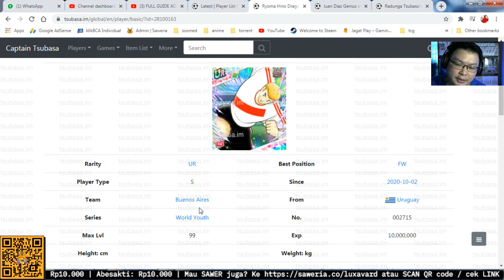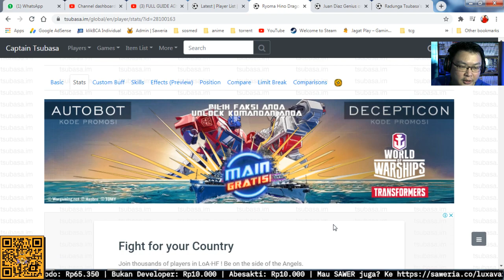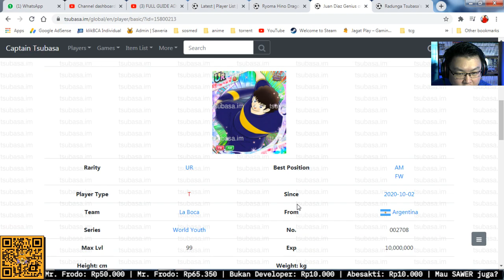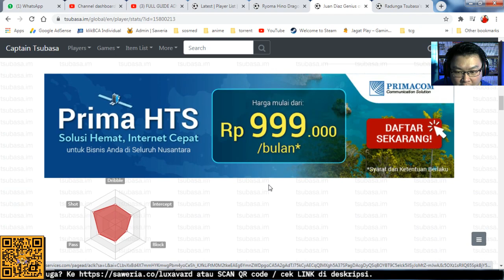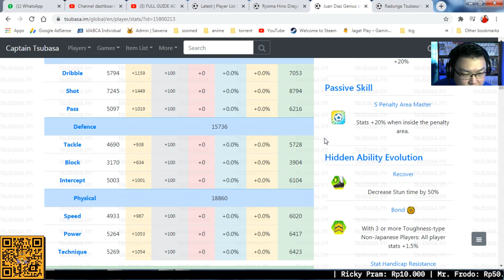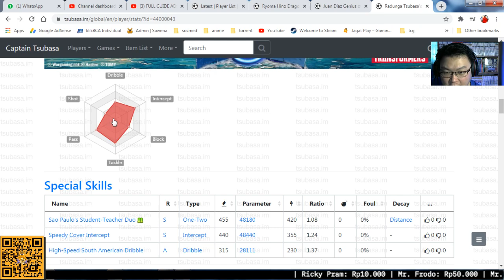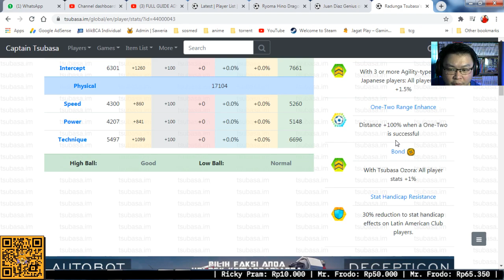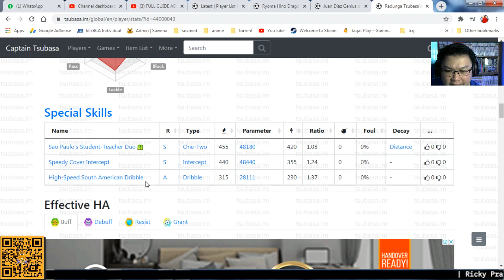REVIEW SONTOLOYO DIAZ, HINO, RADUNGA 30JT DONLOD ~ CAPTAIN TSUBASA DREAM TEAM INDONESIA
Spec PC : i5 4460, ram 8gb, gtx 1650 ddr5